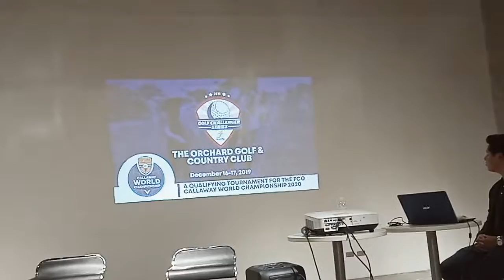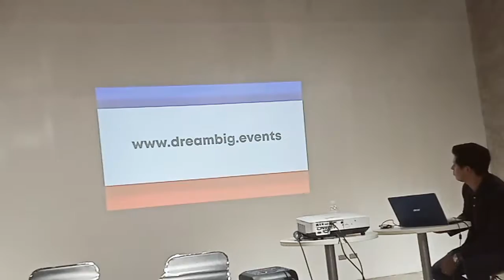Dream Big Event - Philippine Golf Tour 2019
Golf Challenger Series - Dec 16-17, 2019 The Orchard Golf & Country Club - Manila.

dreambig.events